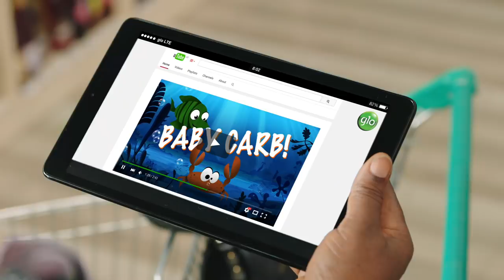Babble - Upgrade to a Glo 4G SIM today.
Glo 4G - The New Speed of Life
Your No. 1 4G LTE Network Nationwide.
Dial *777# to buy a plan.